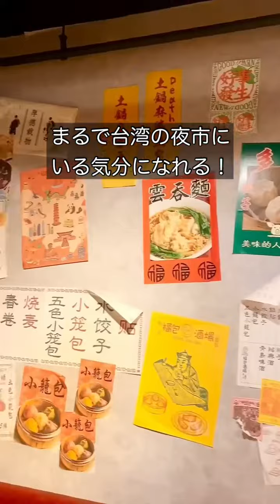【渋谷】福包酒場 渋谷店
お仕事の関係で渋谷に来ていたので、せっかくだから１杯(ノ∀｀)

やってきたのは「福包酒場 渋谷店」さんで、小龍包が有名なお店です。

横浜駅前の鶴屋町にあるのは気になっていたけれど、まさか渋谷にもあるとはね！

お店の感じは、ここだけ中華街から切り取ってきたようなネオンの漢字。

こういうギラギラしたのって、それだけで異国に来た気分がするから好きです(ノ∀｀)

店内は基本はテーブル席で、少人数でも使いやすいカウンター席もあります。

大人数だとワイワイとテーブルで、カップルやお一人様だとじっくりとカウンターで。

こういう使い分けができるのはいいですよね(ノ∀｀)

てなわけで、いろいろ注文させて頂きました！！

▼お通し（３００円）

カラフルなえびせんでした。サクッと軽くて、食感も良くて、良いおつまみになりました。

▼自家製蒸し鶏（４９０円）

ムチムチとした食感をしっかり感じられて、ネギもたっぷり！！　これはネギ好きには嬉しいです。

冷たく冷えた身が涼しくて夏にはいいし、噛めば噛むほど吹き出る旨味が蒸し鶏の醍醐味ですよね(ノ∀｀)

塩気をしっかり感じる醤油タレが、ご飯もお酒もすすみそうな味！

しっかり量が多いので、これはコスパに優れているし、飽きることのない秀逸なおつまみです(ノ∀｀)

▼小籠包３個（５９０円）

針生姜と黒酢は各１００円ですが、これはマストです。

さっそくレンゲにとって、皮を破ってみると・・・濃い目のスープがジャバーッして、このスープが茶色っぽい・・・これは絶対に味わい深くて美味しいヤツだ！！

まずスープだけ飲んでみると、ものすごくコクがあってお口の中にビワビワジワジワ響いてくるの！

このスープ・・・この出汁！！　嗚呼、これぞ小龍包の醍醐味です(ノ∀｀)

皮も激もっちりとしていて、お肉の食感がバシッと生きているアンを優しく包んでいます。

さすが専門店の小龍包、横浜中華街のお店にひけを取らない美味しさです(ノ∀｀)

▼五色小籠包（８８０円）

上記の小籠包があまりに美味しかったので、追加。

でも、どうせ食べるならこっちを注文しようかと思って選択してみました。

いろんな色があるので、見た目が楽しい小籠包です。

▼Death辛麻婆豆腐（１０８０円）

小籠包ばかりでは能がないので、大好きな麻婆豆腐も試してみましたが・・・さすが１０８０円(ノ∀｀)

土鍋にナミナミ出てくるので量がハンパないよ！

まずは豆腐をさけて、あえてアンだけを。

んんーーむ。うまいっ！！

出汁のコクがバシッと効いて、辛味・甘味・苦味・塩味・酸味の「五味」が交互にやってきます。

麻（しびれ）と辣（辛さ）がしっかり立っていて、細かい豆豉と焦がしネギが良い隠し味。

粗挽きのひき肉がゴロゴロ、大きな唐辛子がザクザク入っていて、辛さもバッチリ！！

豆腐もしっかり入っていますが、このアンは秀逸です。

もうね、小籠包たくさん食べて、ドリンクも飲んでお腹いっぱいだったのに白ごはんも頼んでしまいそうです(ノ∀｀)

▼白ごはん（２９０円）

まぁ、ね・・・。今日だけはダイエットの事は忘れましょう(´Д` )

お茶碗にたっぷり入ってきます。町中華ではちょっとパサついたご飯がデフォルトですが、こちらのご飯はむっちりホカホカで美味しいよ！

麻婆豆腐をおかずにしても、麻婆豆腐をごはんにかけても。１杯で２倍楽しめる、お得な一杯です。

▼絶対押すな！（５００円）

ついつい、押してしまいました・・・「イ」で始まる、アレ・・・(ノ∀｀)

イカの塩辛じゃありませんよ。

頼んでみてのお楽しみ。

◆◇◆後記◆◇◆

このお店は横浜にもあるのは、先ほどにも述べた通り。

中華の生き残り競争が激しい横浜で人気店なんだから、渋谷のお店も絶対に美味しいと思っていました。

やはり、行ってみて正解！！

アッツアツ、ジュバジュバァな小籠包をすすりながらドリンクを傾ける、そんなステキな瞬間を存分に楽しむことができるお店です。

お試しを！